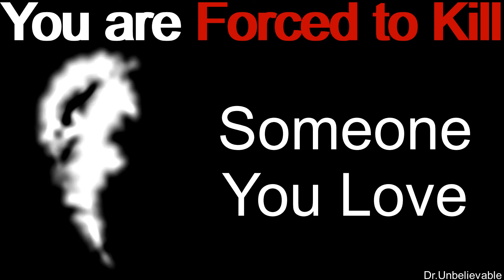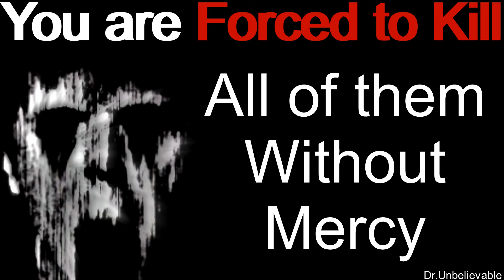Mr Incredible Becoming Uncanny (You are Forced to Kill) part 2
Mr Incredible Becoming Uncanny (You are Forced to Kill)

1.spider
2.duolingo
3.a little baby
4.tom the cat(tom and jerry)
5.jerry the mouse(tom and jerry)
6.bayashi
7.daffy duck(loony tunes)
8.simon(sprunki)
9.a pregnant woman
10.willyandgaming
11.wenda(sprunki)
12.ksi
13.mr bean
14.pac man
15.mario
16.yourself
17.someone you love
18.all of them without mercy

Get ready for an epic journey as Mr. Incredible undergoes his most dramatic transformation yet—reaching the spine-chilling 18th phase of becoming uncanny! In this video, you'll witness the gradual yet intense evolution of our once-heroic character as he morphs into something truly eerie and unsettling. Each phase pushes the boundaries of what you thought you knew about Mr. Incredible, with his familiar features slowly giving way to a darker, more twisted version of himself.

Feel the tension build with every new phase, as his expressions become more distorted, his presence more haunting, and his aura increasingly sinister. This isn’t just another meme; it’s a full-blown descent into the uncanny valley, where every detail is meticulously crafted to keep you on the edge of your seat.

Will you recognize Mr. Incredible as he reaches phase 18, or will the transformation be too much to handle? One thing’s for sure—you won’t be able to look away as he transforms into a figure that’s equal parts fascinating and frightening. Buckle up for a visual experience that’s as captivating as it is chilling, and join us as we explore the full depth of Mr. Incredible's uncanny evolution!